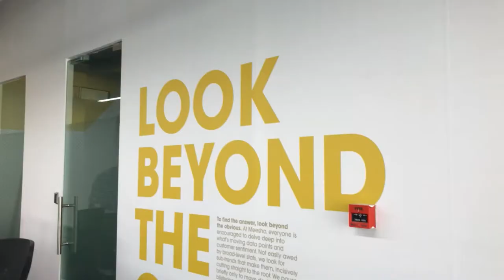Workshaala - Xenon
One of our best projects.